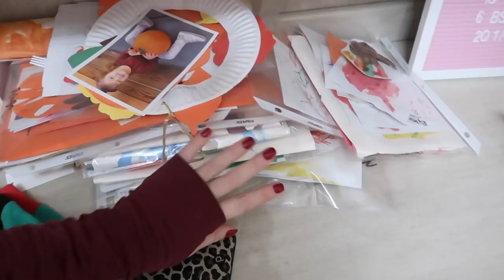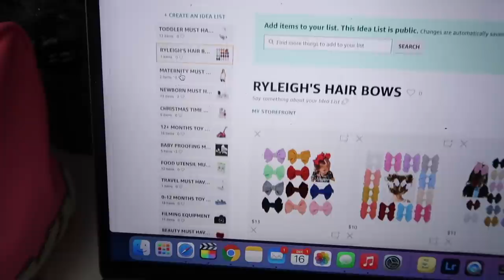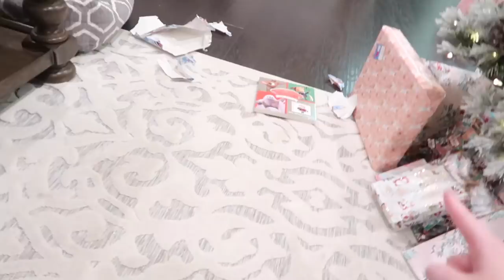TODDLER TANTRUMS! | VLOGMAS DAY 16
♡ PRODUCTS IN THE VLOGMAS ♡

UPS Mailbox:
10531 4s Commons DR. #222